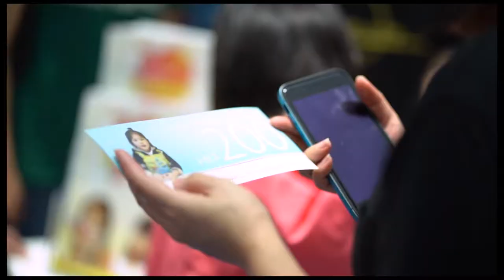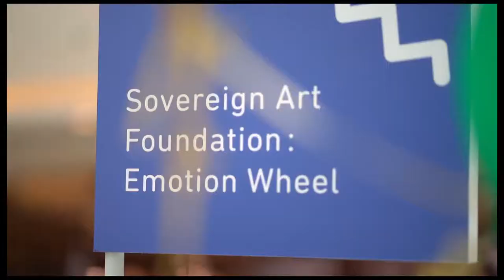Family Art Day 2019 (11 – 12 May)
Family Art Day 2019
11 – 12 May

Bonding families with art and love, the Family Art Day 2019 had painted the Mother’s Day of the year with ever-brilliant colours! The two-day event has attracted over 2700 visitors to our craft workshops and playful events, where kids became artists in making their masterpieces.

Great variety of art forms were explored, including colouring, drawing, face painting, printing, craft making, and most importantly, the collaborative mural painting created by families and children. It was a wonderful weekend for families to gather and experience art!

A huge shout-out to the Hong Kong Arts Development Council and our venue sponsor MCP Central, as well as the participation of our partners Art Loop and Sovereign Art Foundation!